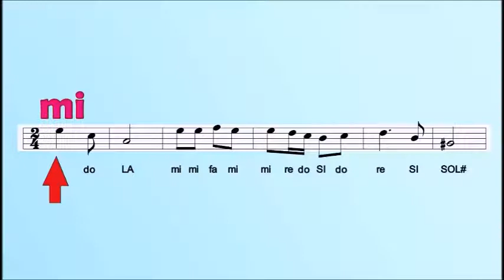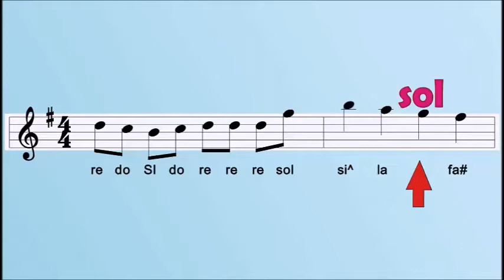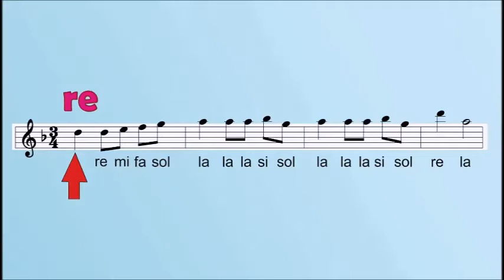TUTORIAL CLASES DE VIOLIN Tema Villancico VEN VEN VEN Gosos al niño